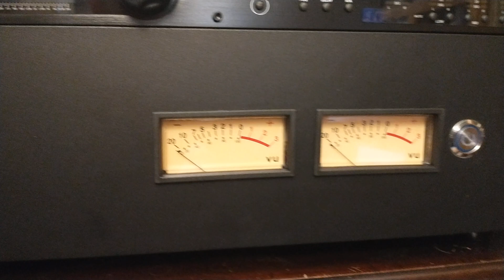Amplificador Clase AB Con transistores de 50 Watts par mjl21193 y mjl21194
Amplificador Clase AB Con transistores de 50 Watts de diseño propio con par mjl21193 y mjl21194
Todos los proyectos los diseñaremos desde cero para aprender.
Los donativos son para mejorar los tutoriales.
Muchas Gracias.